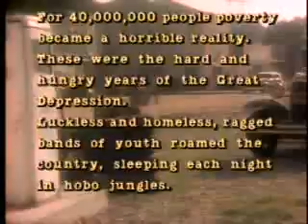Berlin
No More Words